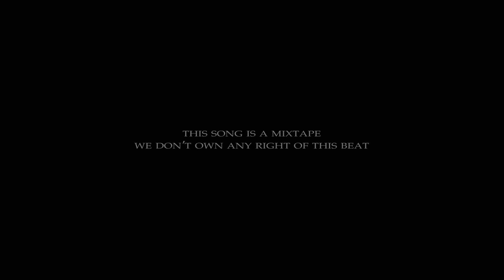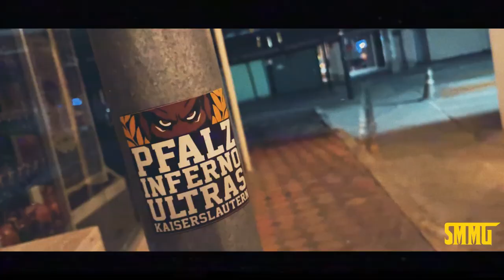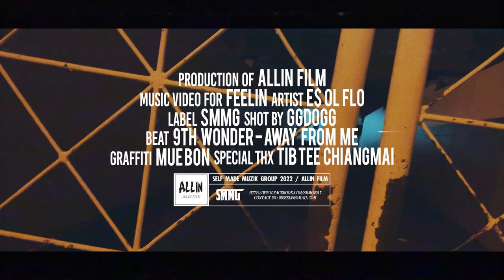SO4 - FEELIN' (MUSIC VIDEO)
FULLTIME HUSTLER 1 (MIXTAPE)
THIS SONG IS A MIXTAPE

FULLTIME HUSTLER (DA MIXTAPE)
TITLE : FEELIN' (ความรู้สึก)
ARTIST : ES OL FLO
MIX & MASTERING : HOOD RECORDS

LYRICS
(LOADING..)